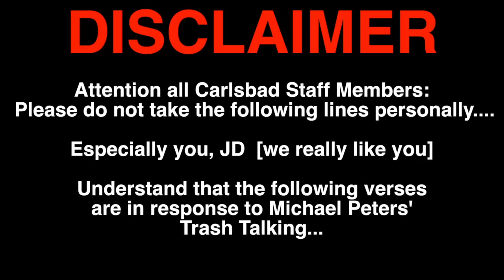North Coast Church Fallbrook. - "Redneck Christmas"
Rap for our All Staff Christmas Party Competition!